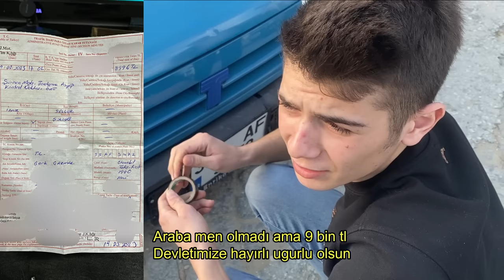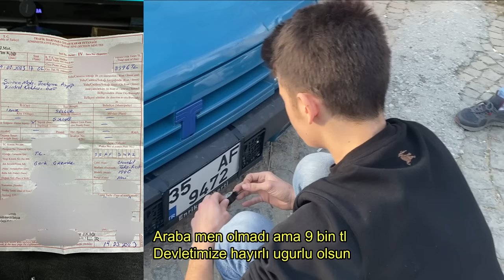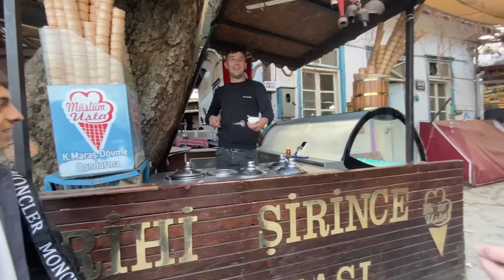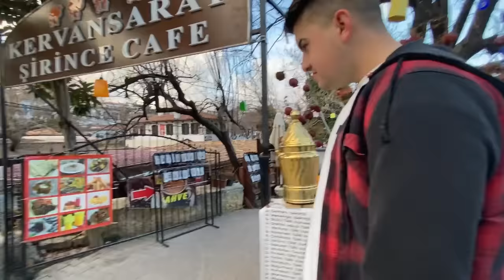ŞİRİNCEYE GİDİYORUZ 9000₺ CEZA EFSANE KADRO BASIK TOFAŞLARLA 1 GÜN